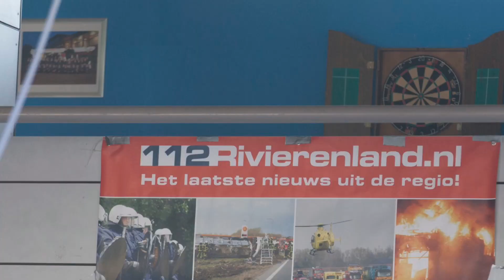25 Mei 2019 is er weer een Open Dag Brandweer Tiel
Op 25 mei a.s. organiseert post Tiel een open dag. Vijf jaar na het 10-jarige lustrum in 2014 stellen zij de deuren weer open van de kazerne aan de Teisterbantlaan in Tiel.

De hele dag zal in het teken staan van de brandweer als hulpverleningsorganisatie ten behoeve van de gemeente Tiel. Er zullen verschillende demonstraties plaatsvinden die de inwoners van Tiel e.o. een beter beeld zullen geven bij de werkzaamheden die tot het brandweertakenpakket behoren. De demonstraties zullen betrekking hebben op brand, hulpverlening en de verschillende voertuigen die door de brandweer worden ingezet. Ook kun je een kijkje nemen bij de materialen die door de brandweer gebruikt worden tijdens een inzet.

Het is niet alleen een “open dag”, maar ook een mogelijkheid om de inwoners van Tiel bewuster te laten worden op hun veiligheid binnenshuis en zaken die ertoe doen de risico’s tot een minimum te beperken. Daarom wordt er tijdens de open dag ook voorlichting gegeven door verschillende brandweercollega's.

Dit filmpje is ook op facebook 112rivierenland terug te vinden.